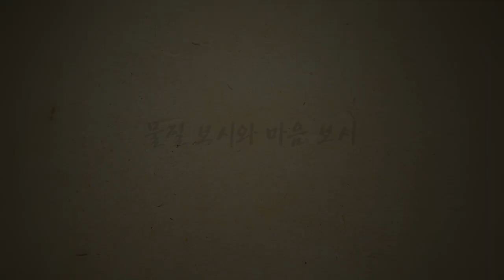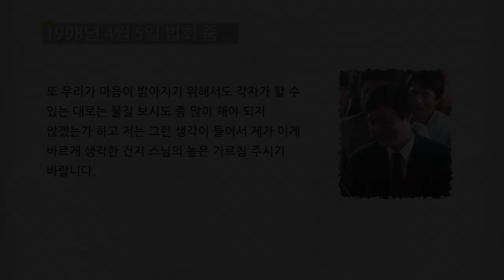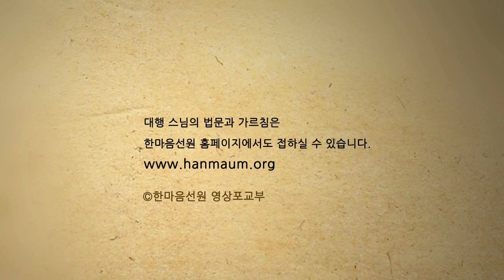대행 스님 법문_물질보시와 마음보시